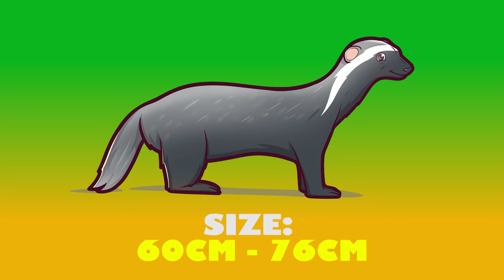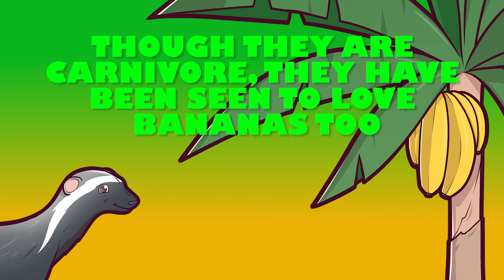Friends of Rio - Amazon Rainforest Learning Series - Greater Grison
Great for kids, families, and young at heart oldies.
Learn with Rio and discover the many Beautiful animals that live with us here in Amazonas, Brazil.